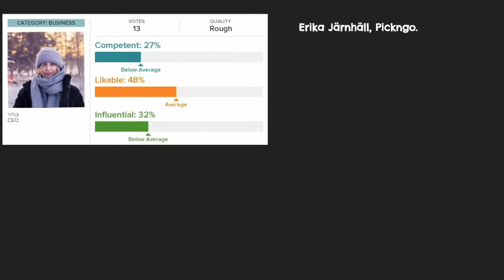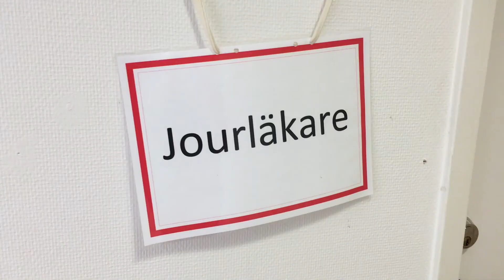huddingeforetagarmassa 2018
Välkommen till Huddinge företagarmässa 2018 kl 13-17 @Folkets i Huddinge centrum! Videoklipp för sociala media om mässan. Jag kan hjälpa till när du vill göra en kort video för sociala media eller hemsida.